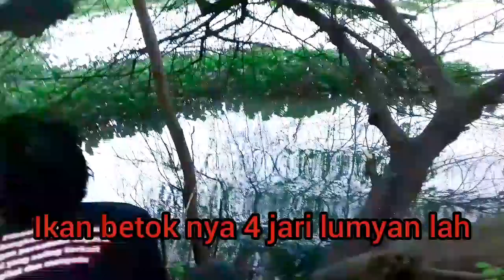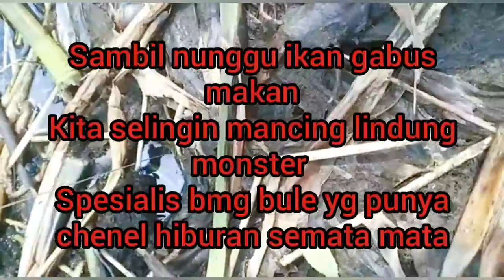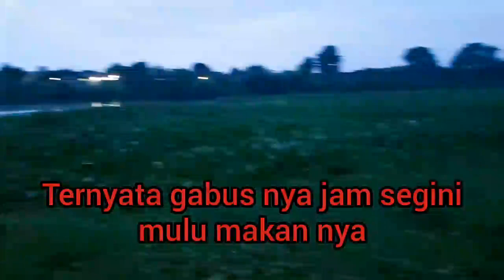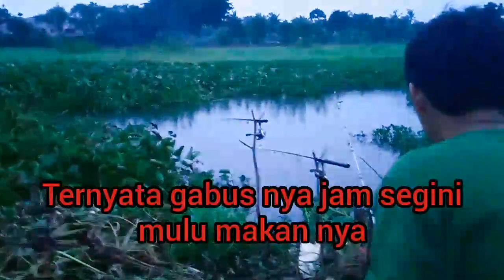Mancing ikan betok ikan gabus dan belut monster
Terima kasih buat bule yg punya chanel hiburan semata mata. sudah nemenin saya mancing liar...mantap